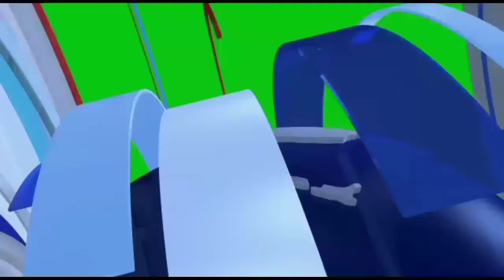Trump, just issued Who thinly-veiled threat against Wisconsin GOP leader to decertify the election.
Trump just issued a thinly-veiled threat against Wisconsin GOP leader to decertify the election.